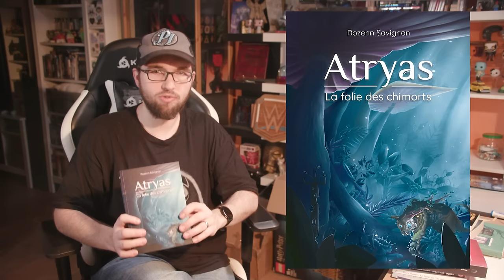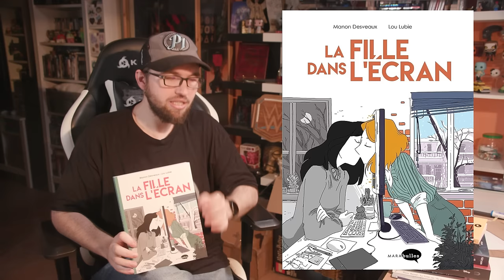📙 Coin Lecture #51 (3/3) : Baptiste Beaulieu, La vérité sur Ils étaient dix et L'affaire Protheroe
Dans ce Coin Lecture, je vous livre (ahah) mon retour sur Où vont les larmes quand elles sèchent de Baptiste Beaulieu, La vérité sur "Ils étaient dix" de Pierre Bayard et L'affaire Protheroe d'Agatha Christie.

🎵   LES MUSIQUES   🎵

Toute la vidéo : musique du jeu vidéo Skyrim

📝   ARCHIVES   📝

Malheureusement, ce n'est plus possible, j'ai trop d'œuvres d'auteurs et d'autrices parmi mon public en attente chez moi donc il va falloir que je les découvre d'abord avant d'en accepter de nouvelles, merci pour votre compréhension !

👉   MES CHAÎNES   👍

💻   MES RÉSEAUX   💻

00:00 - Intro
01:03 - Où vont les larmes quand elles sèchent
10:20 - La question de la semaine !
11:13 - La vérité sur "Ils étaient dix"
21:04 - L'affaire Protheroe
30:34 - Les livres du mois dans mon ordre de recommandation